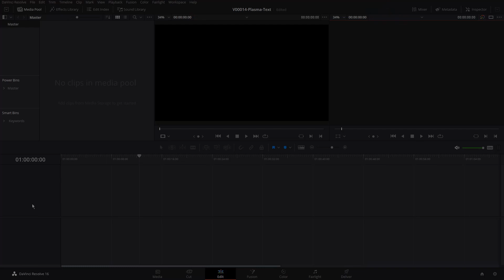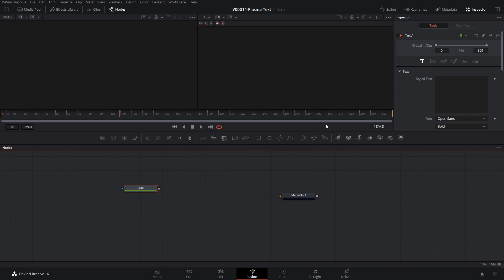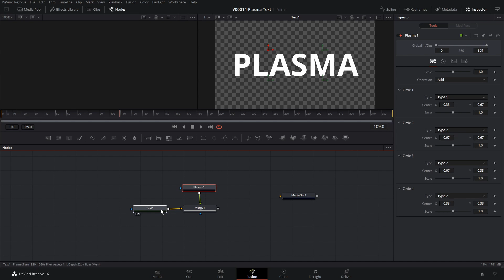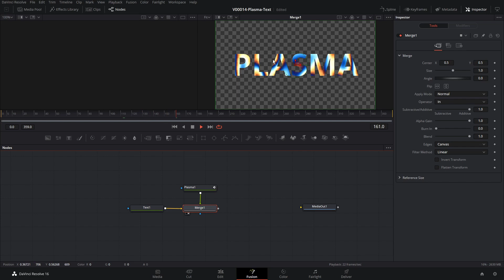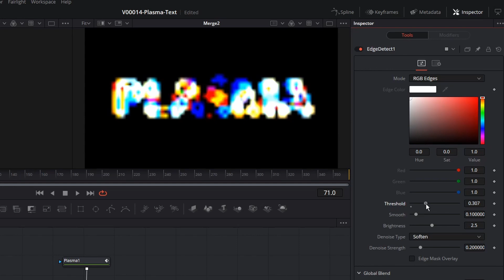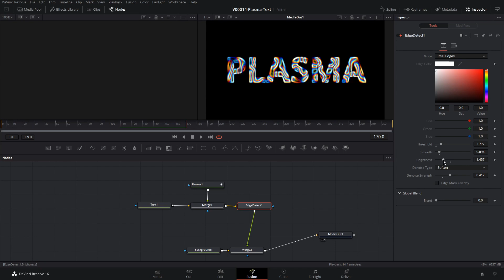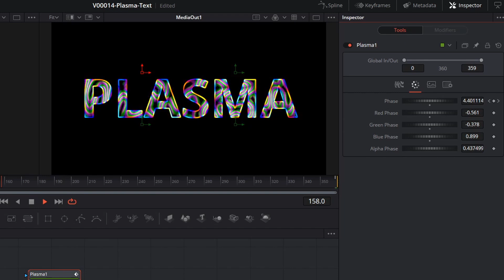Animated Plasma Text / Davinci Resolve Tutorial / Fusion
This Davinci Resolve 16 Tutorial will show you how to create a very cool animated plasma text effect using Fusion.  There are lots of options to customize the animation.